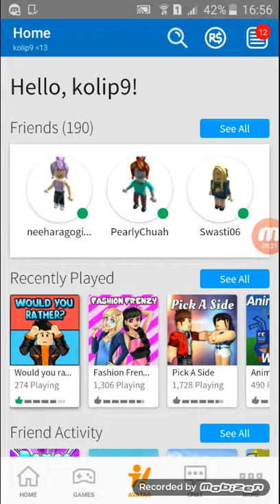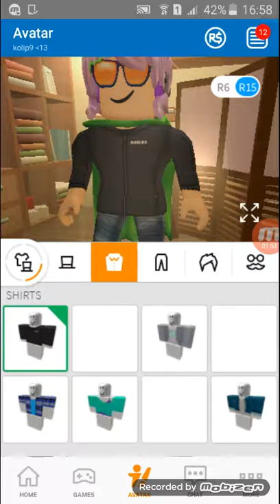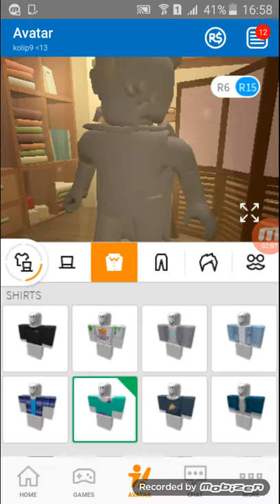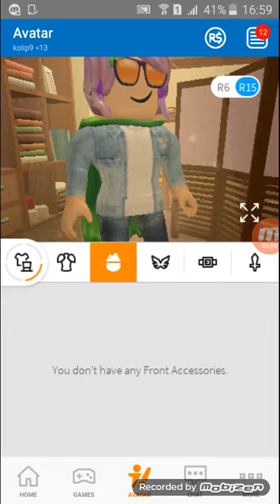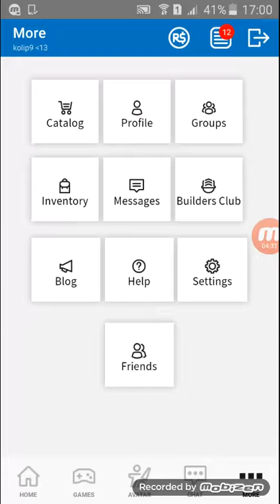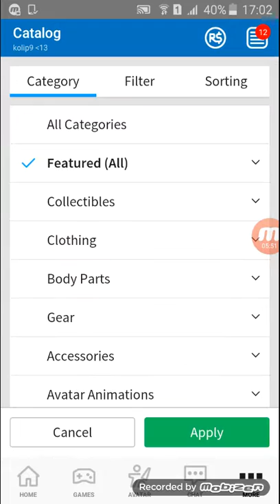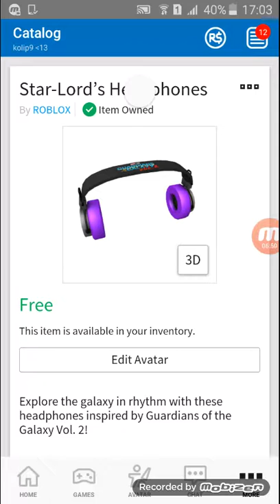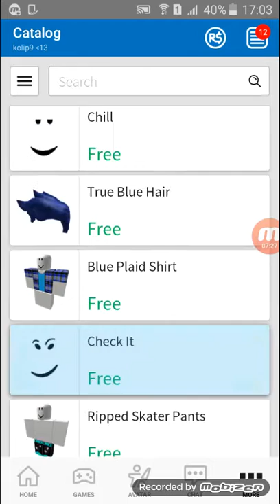How to change your look(tutorial)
If you dont know how to cgange your look in roblox,watch this tutorial(its easy)